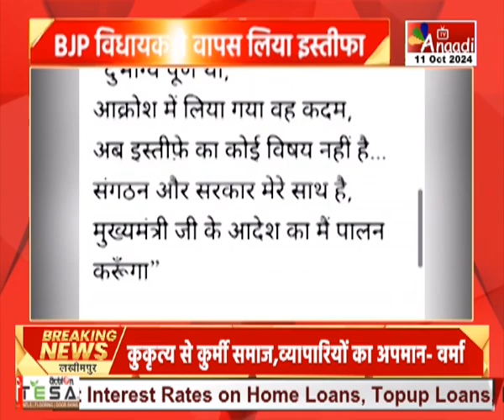BJP विधायक ने वापस लिया इस्तीफा | MP Hindi News || Anaadi Tv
सागर के देवरी से बीजेपी विधायक बृज बिहारी पटेरिया ने इस्तीफे की पेशकश को वापस ले लिया है... उन्होंने कहा कि आक्रोश में लिया गया कदम दुर्भाग्यपूर्ण था...अब इस्तीफे का कोई विषय नहीं है...संगठन और सरकार मेरे साथ है, मुख्यमंत्री के आदेश का मैं पालन करूंगा...दरअसल, केसली क्षेत्र में सांप के डसने से एक ग्रामीण की मौत हो गई थी... मौत का कारण प्रमाणित करने के लिए डॉक्टर पैसों की मांग कर रहा था...डॉक्टर के रिश्वत मांगे जाने का साक्ष्य पीड़ित परिवार के पास है... इसके बाद भी पुलिस डॉक्टर के खिलाफ केस दर्ज नहीं कर रही थी...इस मामले की जानकारी जब विधायक बृज बिहारी पटेरिया को मिली तो वह अपने समर्थकों के साथ थाने पहुंच गए... जहां वे डॉक्टर पर FIR दर्ज कराने की मांग पर अड़ गए और धरने पर बैठ गए...एफआईआर नहीं होने पर उन्होंने विधायक पद से इस्तीफा देने के लिए विधानसभा अध्यक्ष को पत्र लिख दिया था...वहीं अब उन्होंने अपने इस्तीफे की पेशकश को वापस ले लिया है...

HATHWAY- 231
SITI- 356
SKY- 441
ACN- 231
AIRTEL - 379
JIO TV, MX PLAYER, VI